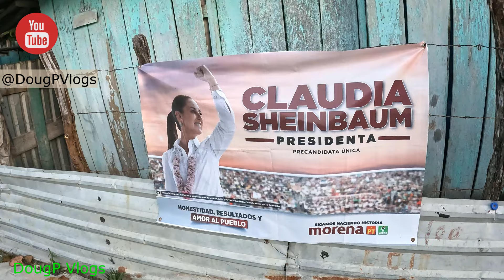Fry Fish The Old Fashion Way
This is how fish fry the old fashion way in Mexico with firewood and a hot fire.

X (Twitter): Twitter.com/DougpVlogs
Threads:  Threads.net/@DougPVlogs